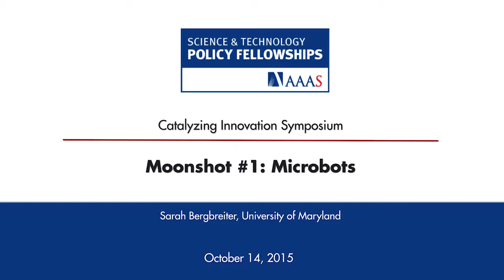Moonshot #1 - Sarah Bergbreiter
Sarah Bergbreiter, University of Maryland

Viola Gauci, Solve for X

This presentation was prepared by Sarah Bergbreiter  on October 14, 2015 for presentation at an event convened by the American Association for the Advancement of Science, and does not necessarily reflect the views of AAAS, its Council, Board of Directors, officers, or members. AAAS is not responsible for the accuracy of this material. AAAS has made this material available as a public service, but this does not constitute endorsement by the association.